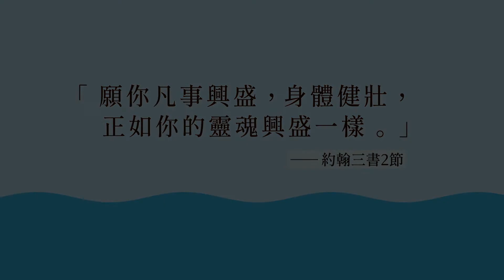無澱粉蚵仔煎 ｜台式人氣小吃健康吃【May麗食光】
大家最愛的台式小吃是哪一道呢?
蚵仔煎絕對是人氣超高的一道，但熱量也超高😆
看May姊用什麼祕密食材取代蚵仔煎的太白粉漿~
一起來做看看吧!